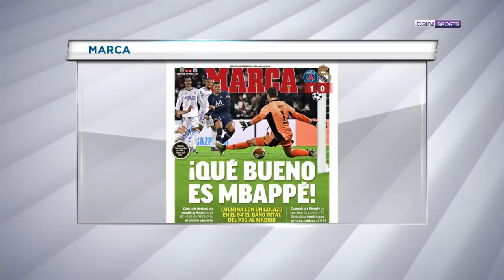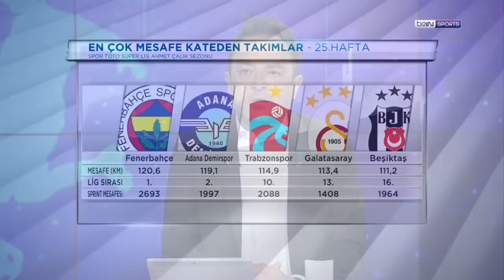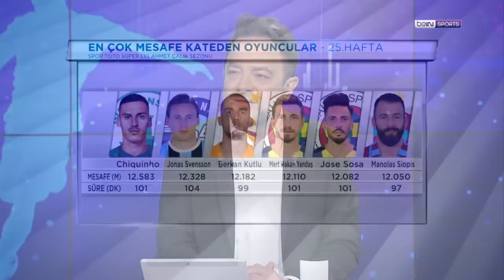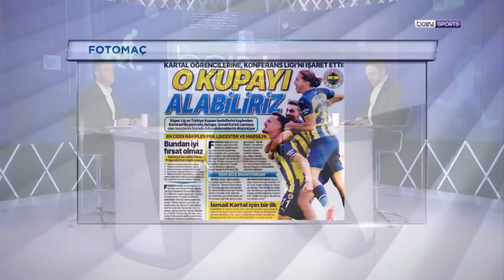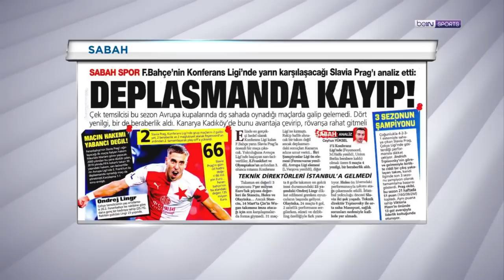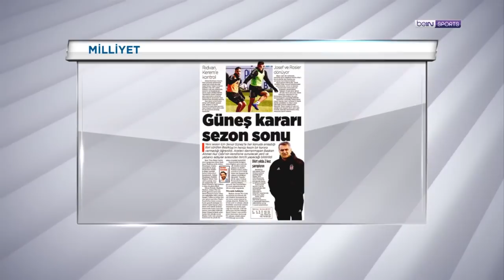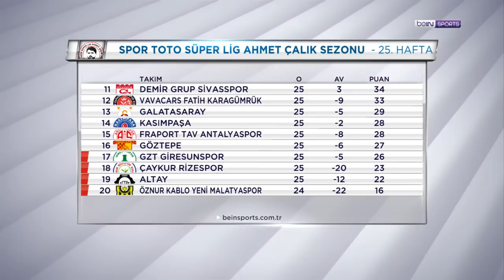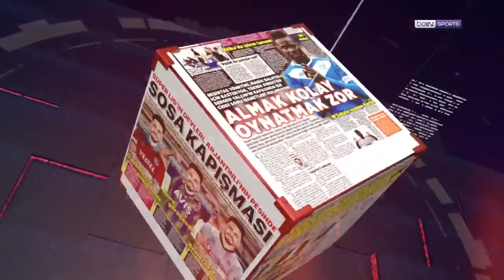PSG avantajı kaptı, City Portekiz'de şov yaptı | beIN MANŞET | Uğur Meleke & Murat Caner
00:00 GİRİŞ
01:00 ŞAMPİYONLAR LİGİ
13:15 SPOR TOTO SÜPER LİG'DE 25. HAFTANIN İSTATİSTİKLERİ
21:35 HAFTANIN EN'LERİ
32:00 GOL KRALLIĞI
34:45 ASİST KRALLIĞI
43:50 FENERBAHÇE - SLAVIA PRAG
50:25 BEŞİKTAŞ
01:02:30 GALATASARAY
01:13:35 TRABZONSPOR